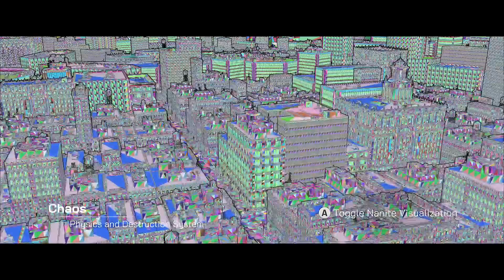The Matrix Awakens: An Unreal Engine 5 Experience - Tech Demo Gameplay (Xbox Series X)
The Matrix Awakens: An Unreal Engine 5 Experience - Full Tech Demo Gameplay captured on the Xbox Series X. The Matrix Awakens gameplay on the Xbox Series X. This is 10 minutes of gameplay of The Matrix Awakens. The cinematic will play out through the beginning, then you'll be able to roam around and do whatever.